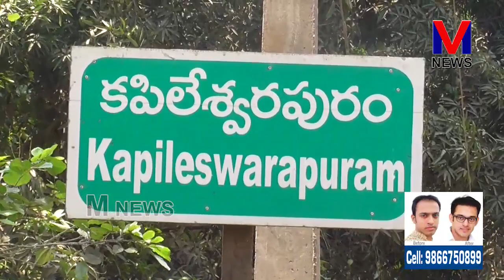మండపేట నియోజకవర్గం అభివృద్ధికి నిరంతరం పాటుపడుతున్న MLA వేగుళ్ల జోగేశ్వరరావు|| M NEWS TELUGU